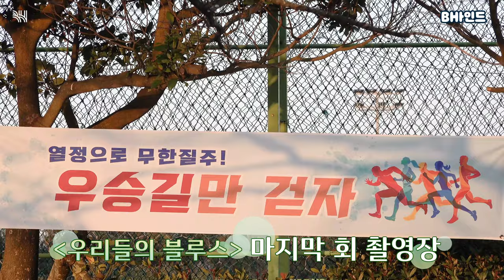(ENG SUB)[BHIND]동석,영옥 절대 못보내..😥해피비는 영원히 푸릉마을에 살거야..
[BHIND]동석,영옥 절대 못보내..😥해피비는 영원히 푸릉마을에 살거야..

끝까지 🌊푸릉마을🌊 식구들과 찰떡 케미 자랑하는
병헌과 지민의 '우리들의 블루스' 마지막 회 비하인드

동석과 영옥 이제 행복만 해...★

[BHIND] Dong-seok and Young-ok will never let go..😥 Happy B will live in Pureung Village forever..

Behind the scenes of the last episode of 'Our Blues' with Byung-Hun and Jimin,
both who boast a perfect chemistry together with the 🌊Pureung Village🌊 family until the end

Dong-seok and Young-ok are only happy now...★